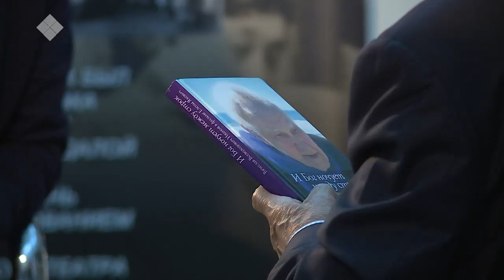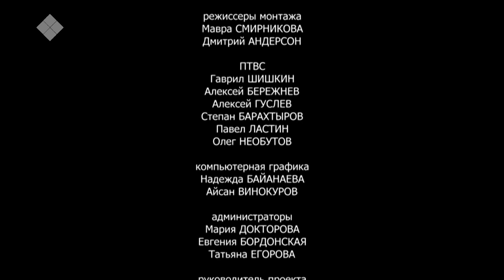В передаче «Эл иитэ»: известный специалист по национальным вопросам — Алексей Томтосов(17.11.2019)